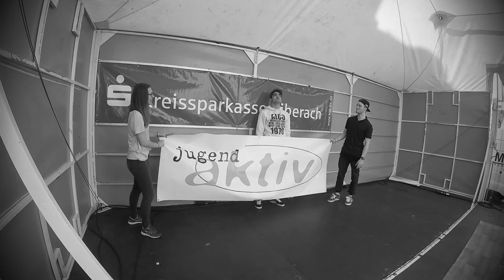Funky Kids - Musikfrühling Biberach 2016